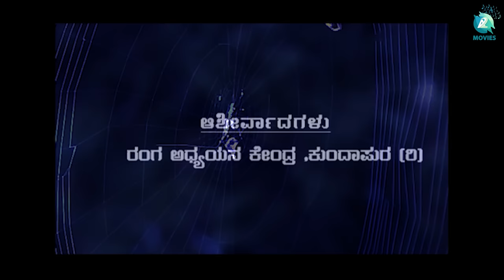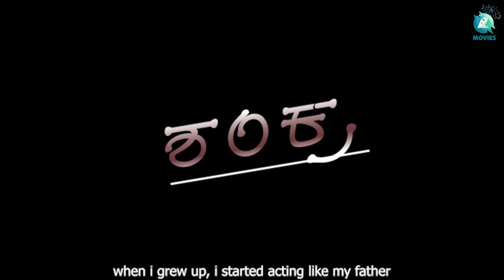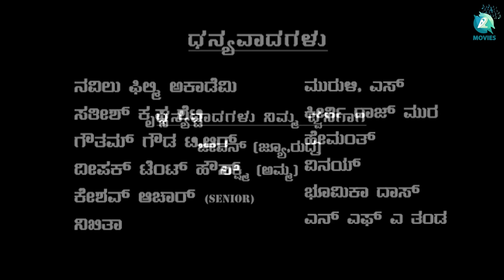Shankra - Kannada Short Film | Revanth Achar | Revanth Achar, Rakshith Naidu | A2 Movies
Experience the thrilling Kannada short film "Shankra," written and directed by Revanth Achar, starring Revanth Achar, Rakshith Naidu, Mallesh Manvi, Adarsh Shetty, Mahesh Patil, Husseni, and Veda. Follow a young man's journey to become a successful actor as he lands a role in a drama, only to be criticized for his lackluster performance. Determined to prove his skills, he delves deep into the character, leading to unforeseen consequences. This suspenseful and gripping short film will leave you on the edge of your seat until the very end. Don't miss out on "Shankra," now available exclusively on A2 Movies' channel.

Short Film Name : Shankra
Written And Vision : Revanth Achar
DOP & Editor : Ramesh Patil
Cast : Revanth Achar, Rakshith Naidu, Mallesh Manvi, Adarsh Shetty, Mahesh Patil, Husseni, Veda
Poster Shoot : Prajwal G
Planning : Arun B Patil